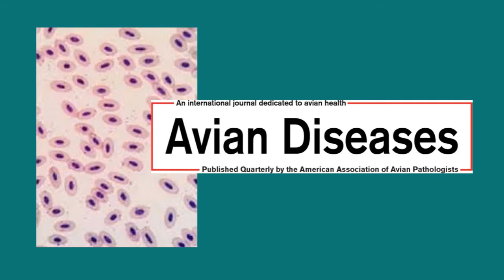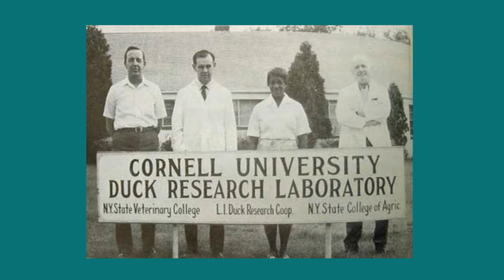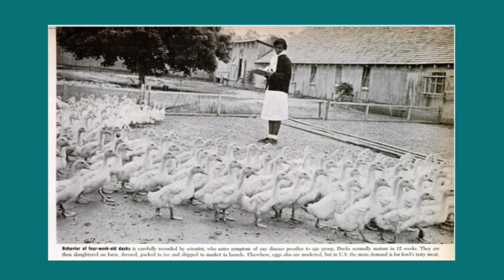Cultural Awareness Series: Dr. Jessie Isabelle Price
The Cultural Awareness Series merges the understanding of “culture” both in human society and microbiology. We will be highlighting microbiologists you may not have heard of that helped advance the field of microbiology as well as bringing to light some microbes that may not receive notable attention, but contribute greatly to the field of microbiology.

In this episode, we will be learning about Dr. Jessie Isabelle Price.